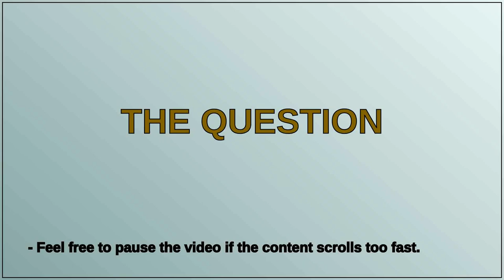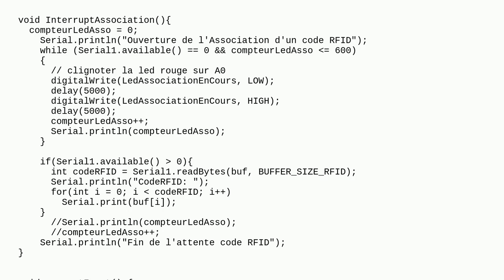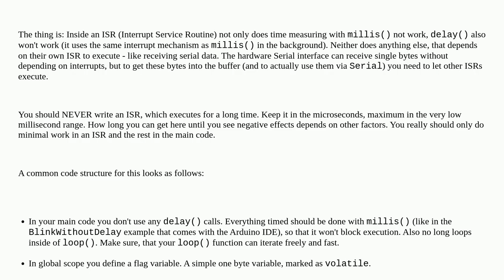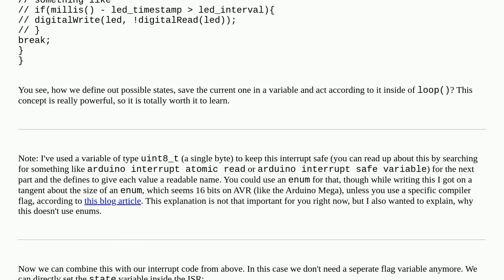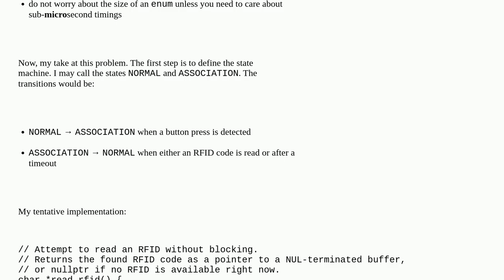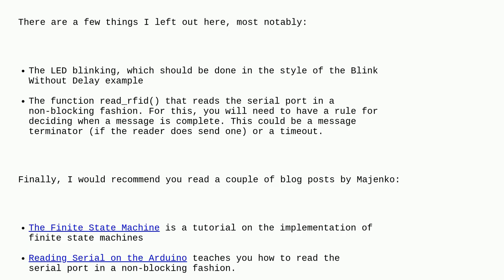Arduino: interrupt from a button and wait until serial port 1 has a message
interrupt from a button and wait until serial port 1 has a message

A special thanks goes out to the community

  serial interrupt arduino-mega